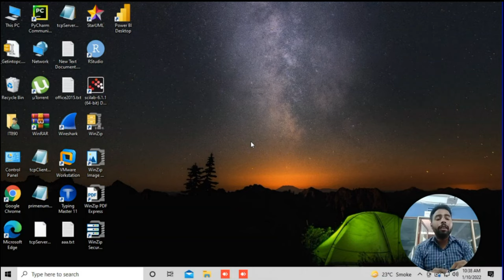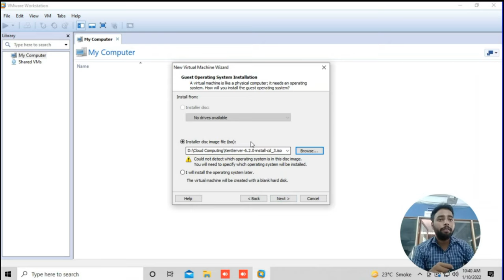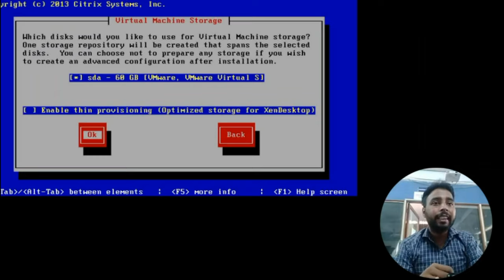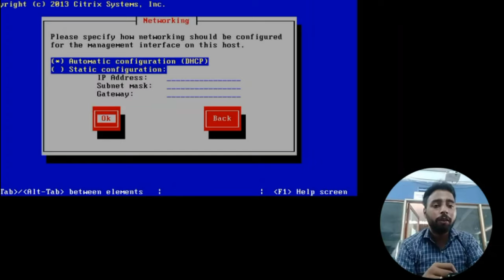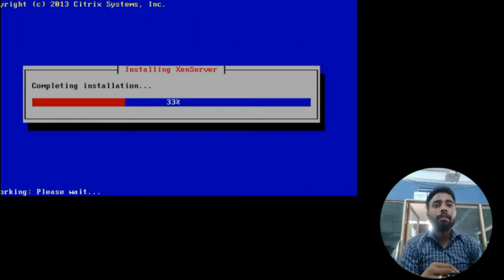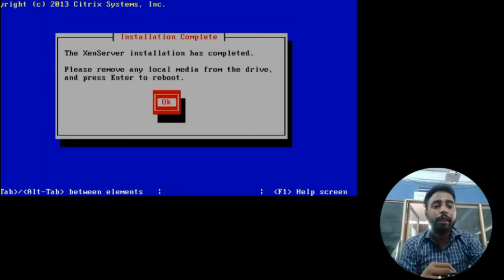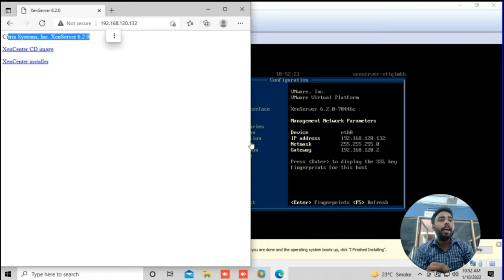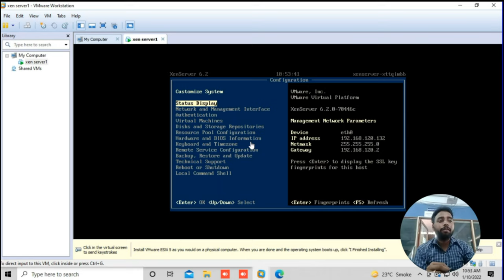XEN SERVER INSTALLATION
Citrix XenServer is an open source server virtualization platform based on the Xen hypervisor. Citrix also offers a supported version that you can purchase, with two options: Standard and Enterprise.

What XenServer is used for
This platform is used by virtualization administrators to deploy, host and manage VMs. It's also used to distribute hardware resources -- CPU, memory, networking, storage -- to VMs.

The technology you trust from XenServer, the high-performance hypervisor optimized for virtual app and desktop workloads and based on the Xen Project hypervisor, is now Citrix Hypervisor.